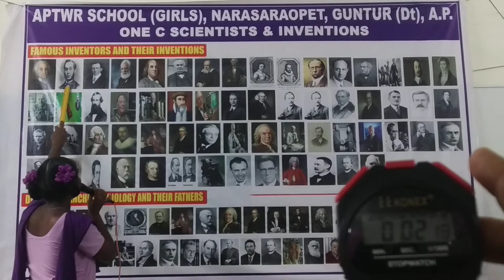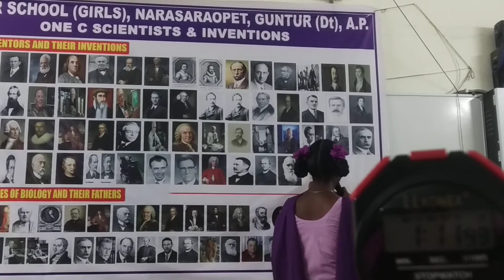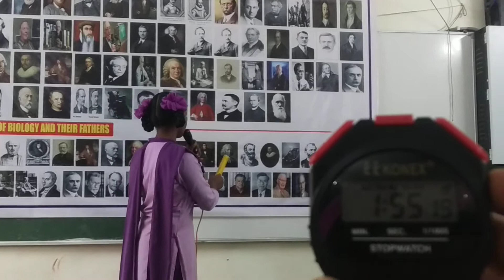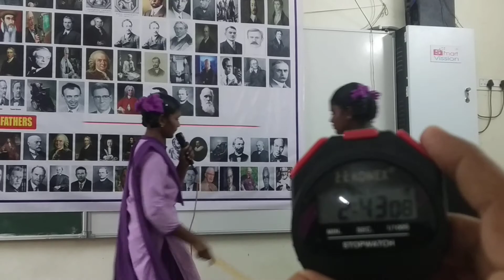ONE C Scientists & Inventions in in 2.43 minutes